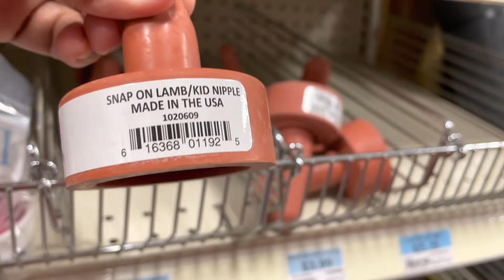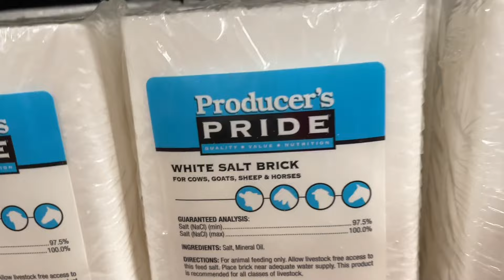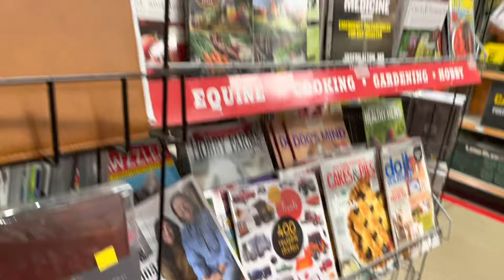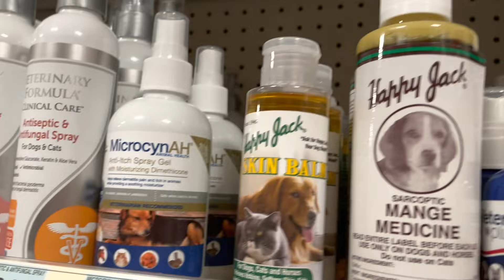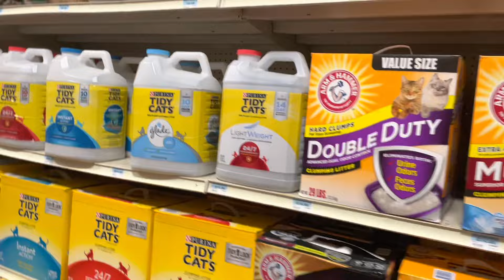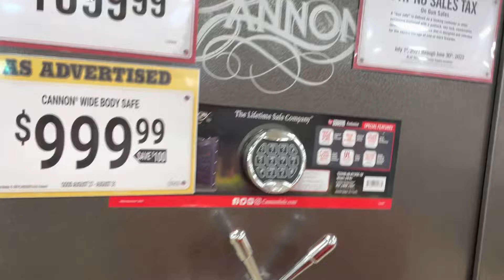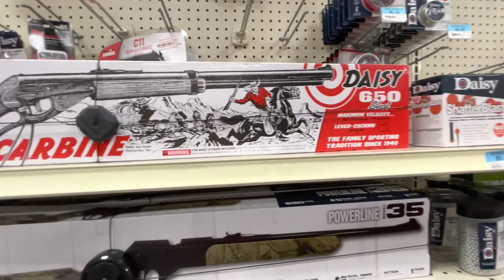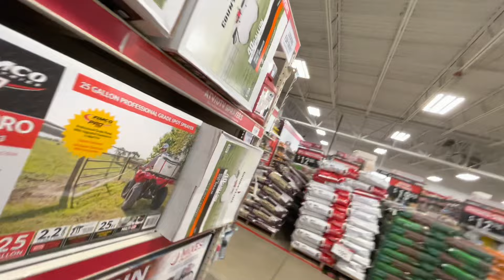COLLIERVILLE TRACTOR SUPPLY TENNESSEE U.S.A